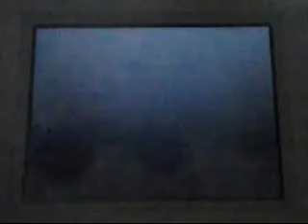Soul Silver Heracross catching guide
A guide on how to find/catch those rare heracross that everyone seems to want, and for good reason! They have incredibly high attack, and can be extremely helpful against Whitney's miltank if you get it to level 19 and teach it brick break. I have one in my party, knowing megahorn, brick break, bulk up, and rock slide, I was able to sweep the elite four!

For this hunt you'll need:
1.) A pokemon with a paralyze/sleep move. I use bellossom because it knows stun spore and sleep powder.
2.) A scyther with false swipe(or a pokemon lvl 5-10 with a weak move that can hit it VERY low)
3.) Lots of poke/great balls. They are hard to catch in the first place, as you can see how they managed to escape my pokeballs twice.

We also encounter another rare little scamp during the hunt!